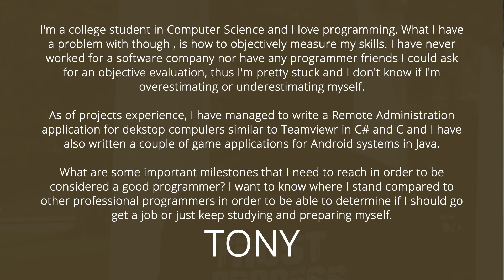How To Measure Your Programming Skills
Simple Programmer

A lot of developers feel like they don't know enough. They want to know if their skills are good enough before they take on any opportunity and any new jobs.

I see a lot of developers suffering from this. They never feel ready, they end up spending A LOT of time studying and getting ready before jumping into any new opportunities.

They often ask me: John, how can I measure my programming skills? Is there a way to know if I'm skilled enough for the job?

In this video, I'll tell you how you can measure your programming skills and know if you're ready to take on your next developer opportunity.